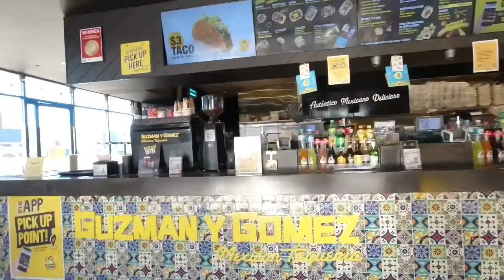Guzman y Gomez With The Boys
Trying Guzman y Gomez For The First Time